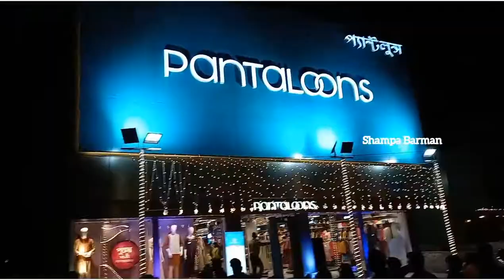কল্যাণীর টুইন টাওয়ারের লাইটিং দেখবেন আগে ভিড় দেখুন kalyaniiti#3#youtube#viral#kalyani#twintower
কল্যাণীর টুইন টাওয়ারের লাইটিং দেখবেন
আগে ভিড় দেখুন

THANKYOU FOR WATHING MY VIDEOS.